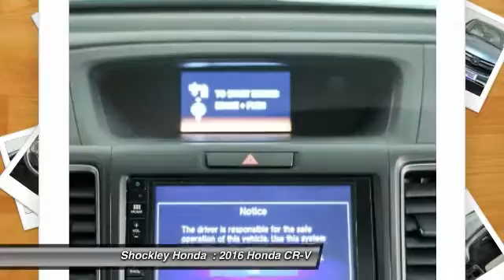2016 Honda CR-V Frederick MD 36440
2016 Honda CR-V AWD 5dr EX-L

Shockley Honda
7400 Shockley Drive